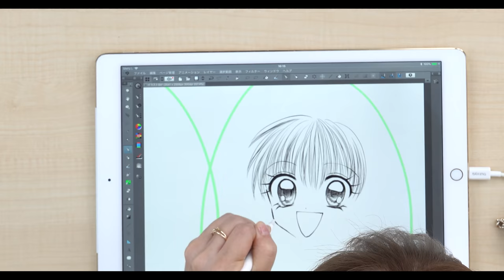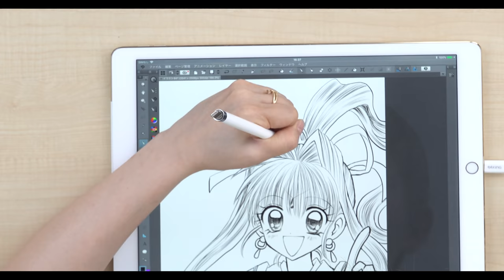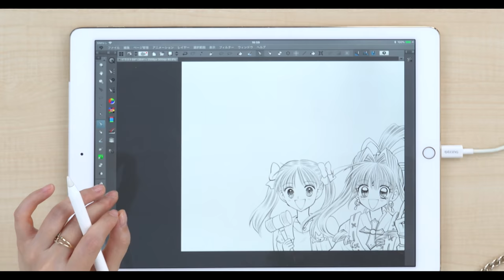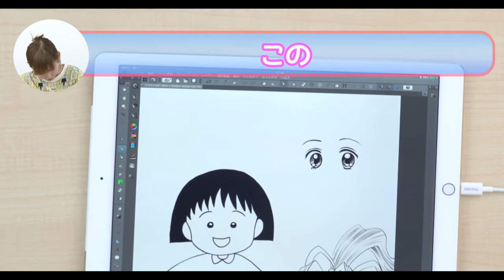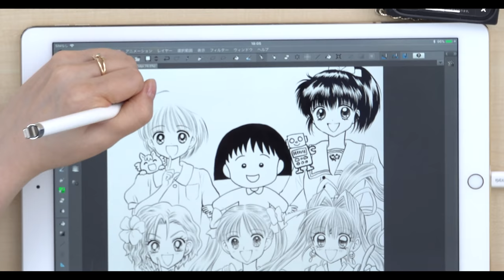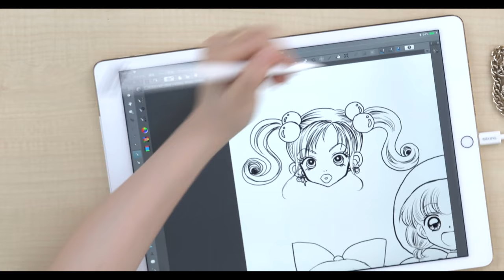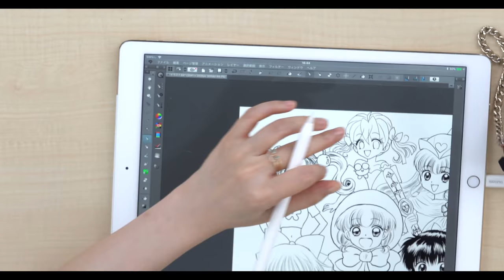【イラスト】ヒロイン10人が大集合！「りぼん」の表紙を再現してみた！「姫ちゃんのリボン」や「赤ずきんチャチャ」、こどちゃ・ジャンヌも！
今回は懐かしの「りぼん」のヒロイン大集合！表紙をフルカラーで再現してみました！
「姫ちゃんのリボン」「赤ずきんチャチャ」「ママレード・ボーイ」「こどものおもちゃ」「神風怪盗ジャンヌ」「ちびまる子ちゃん」「GALS!」「りりかSOS」「ケロケロちゃいむ」「へそで茶をわかす」など！

【イラスト】セーラー戦士大集合をフルカラーで描いてみた！[美少女戦士セーラームーン]Sailor Moon

【チャレンジ】初代ポケモン151匹1時間で描けるのか！？【DRAWING ALL 151 POKEMON】

【7分でわかる】初心者でも簡単！筆ペン1 発描き女子高生のイラストの描き方 - How To Draw MANGA【7 min learning】

【吉野家】ポケ盛牛丼にピカチュウの卵焼き乗せて食べてみたら、リザードンがイケメンすぎて大興奮！

【ドラゴンボール】超サイヤ人を下描きなしフルカラーで描いてみた！悟空・ベジータ・悟飯・悟天・トランクスDrawing DRAGON BALL illustration

【鬼滅の刃】柱の全員集合(鬼殺隊)を下書き無しフルカラーで描いてみた！嘴平伊之助が登場！

初チャレンジ！超巨大ポケモンクッキーを作ってみたら、想像以上に大変だった。

【FF7 リメイク 手揉み屋】世界初⁉︎ゲームキャラで白米を完食する中川翔子がぶっ飛んでる(FAINAL FANTASY VII REMAKE)

【漫画】コロナ対策のためにやるべきこと！を漫画にしてみた(脚本・イラスト・音声：中川翔子)

【筆ペン イラスト】『ジョジョの奇妙な冒険』第5部の集合絵を描いてみた。 JoJo's Bizarre Adventure

江頭2:50さんの似顔絵を大量に描いてみた〜エガちゃんねる200万人突破おめでとうございます！！〜

歴代プリキュアピンクをiPadで描いてみた【ふたりはプリキュア〜ヒーリングっど！プリキュア15人勢揃い】 drawing Precure all pink

【妄想イラスト】iPadで「FF7 リメイク クラウドとティファのラブラブ妄想バックハグ」をフルカラーで描いてみた FINAL FANTASY VII REMAKE

中川翔子 オフィシャルサイト「しょこたんねっと」